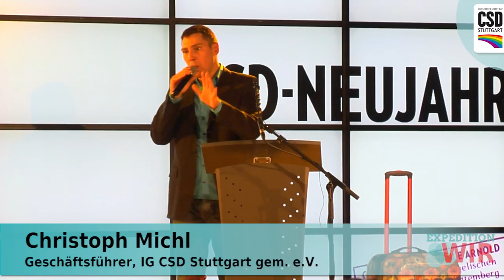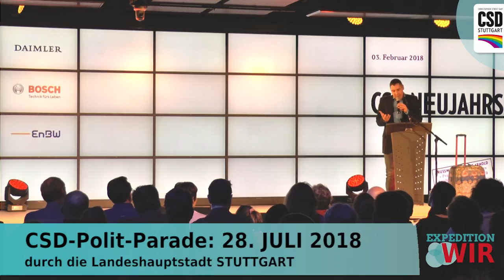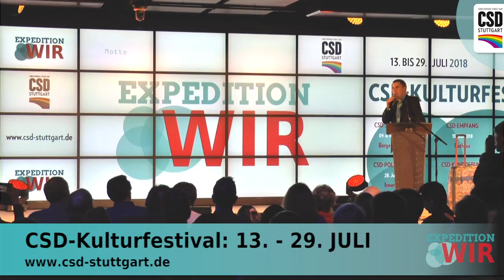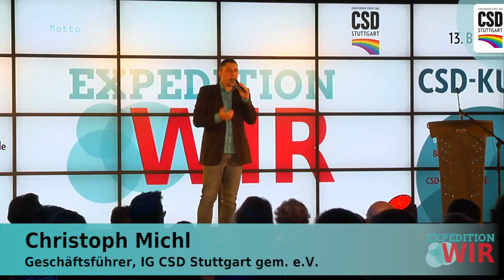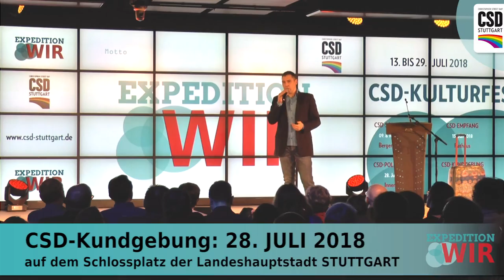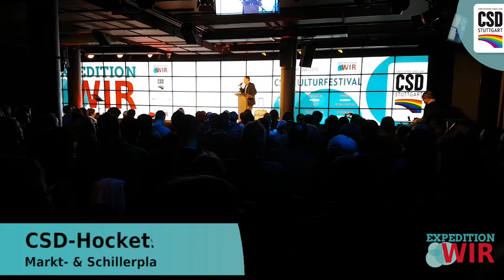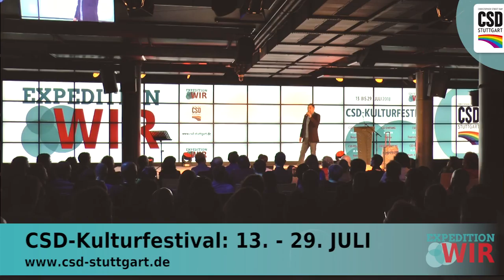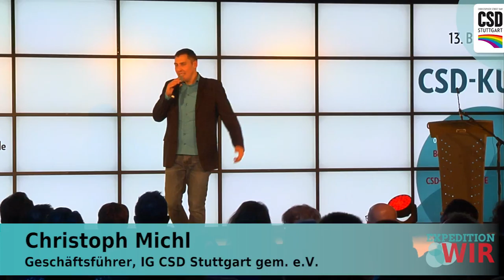CSD Stuttgart 2018: CSD-Neujahrsempfang • Motto-Vorstellung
Zum CSD-Neujahresempfang hatte die IG CSD Stuttgart e.V. am 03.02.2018 ins SpardaWelt Eventcenter geladen.

Bei vollem Hause wurde das Motto des CSD Stuttgart 2018 veröffentlicht: "Expedition WIR" Außerdem stellte sich die Schirmfrau der Saison 2018 vor: Judith Skudelny - Mitglied des Deutschen Bundestags, FDP.

Zu Beginn des CSD-Empfangs blickte Gabriele Arnold, die Stuttgarter Prälatin der Evangelischen Landeskirche in Württemberg, auf ihre Schirmherrschaft zum CSD Stuttgart 2017 zurück.

Der musikalische Rahmen wurde von "Musical Affairs" gestaltet.

In diesem Clip seht ihr die Ansprache von Christoph Michl zur Bekanntgabe und Vorstellung des Mottos "Expedition WIR".

Weiterschauen: Gesamt-Clip zum CSD-Neujahrsempfang 2018 • Rede von Gabriele Arnold, CSD-Schirmfrau 2017 • Rede von Judith Skudelny, CSD-Schirmfrau 2018